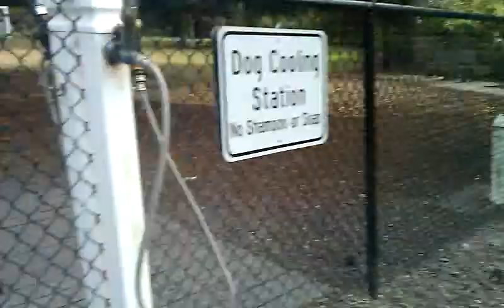January 1, 2012 4:42 PM